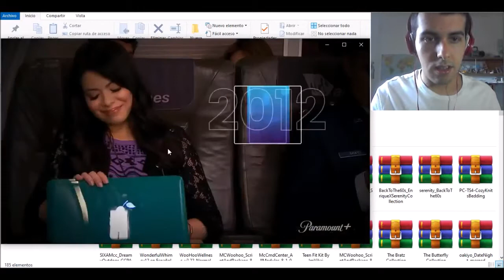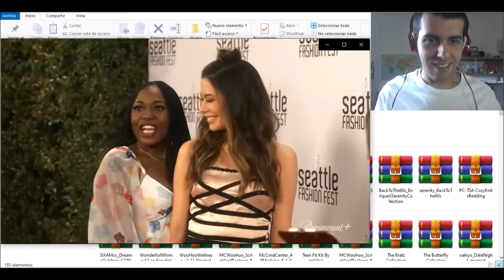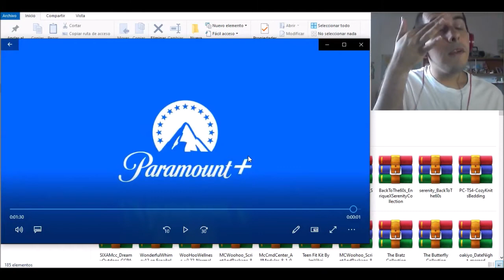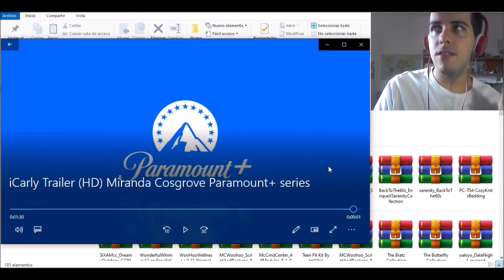iCARLY regresa después de... ¡9 AÑOS! 📹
este reboot ha sido muy sorprendente